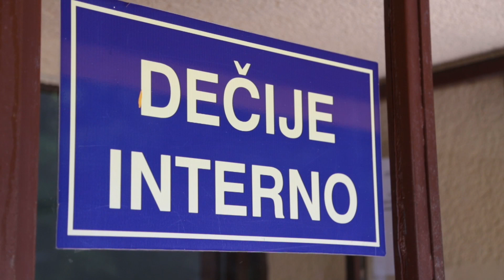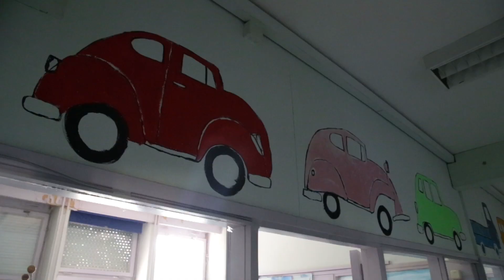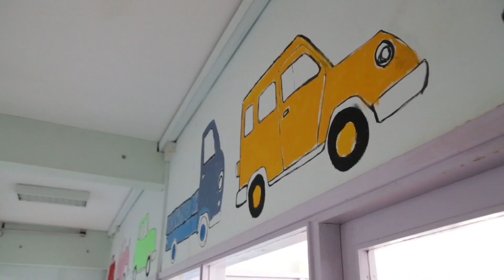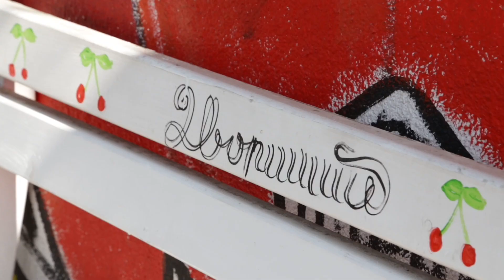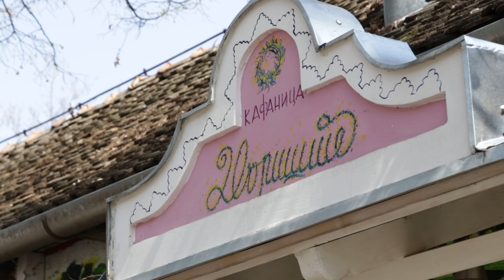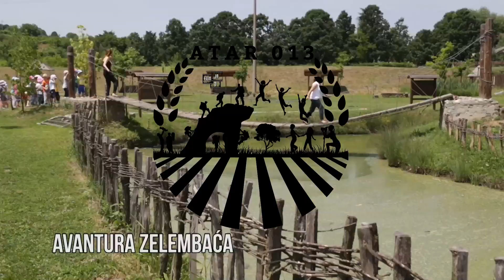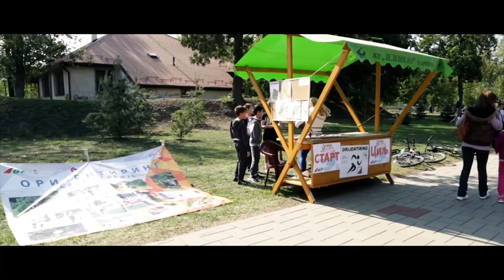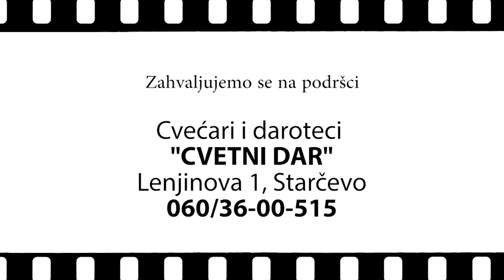ATAR 013 ep.037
U emisiji ATAR 013 pogledajte reportažu o Pančevačkom slikaru Emilu Sferi.